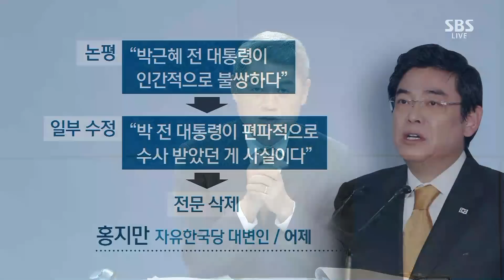드러난 '세월호 7시간' 진실에…"박근혜 불쌍" 황당 논평 / SBS / 주영진의 뉴스브리핑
※ 리포트의 경우 여기에 제목+ 앵커멘트를 복사해주세요 / 앵커멘트 없는 기사는 한두줄만